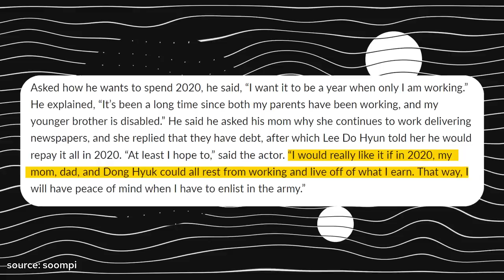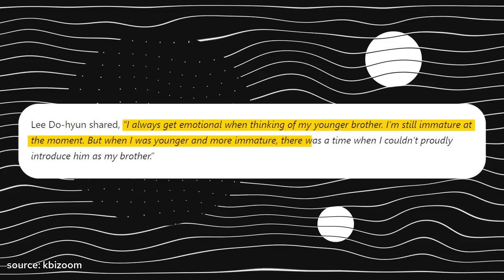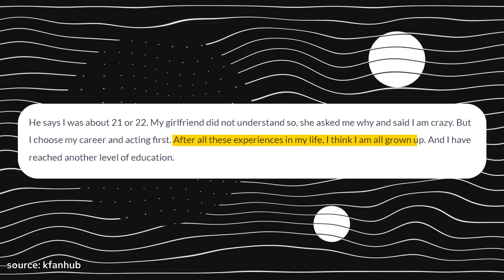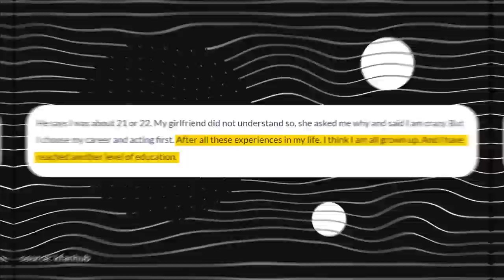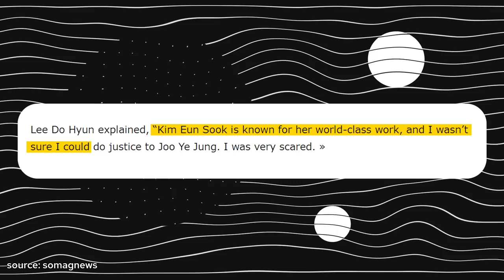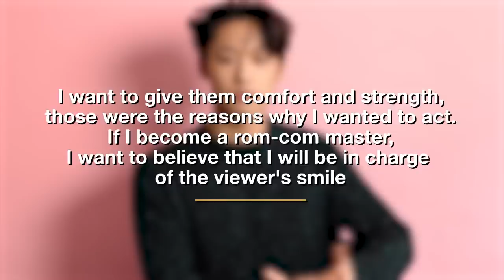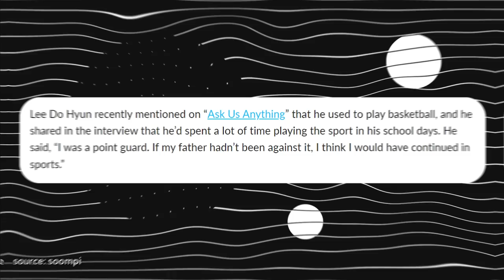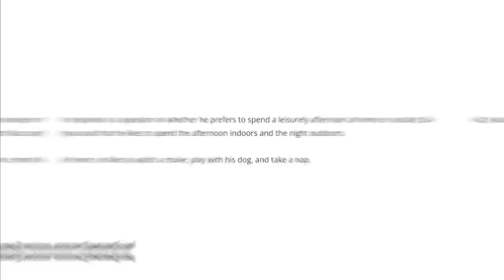14 Things You Might Not Know About Lee Do Hyun from The Glory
whether he first caught your eye with his supporting role in hotel del luna, fell with his cute charms on clean with passion for now, or cried with him in his role on still 17, one thing’s for sure: lee do hyun is definitely one of the biggest kdrama crushes of all time! enjoy the video and subscribe to miss kdrama for more korean drama news.